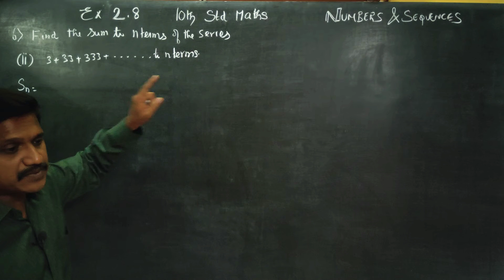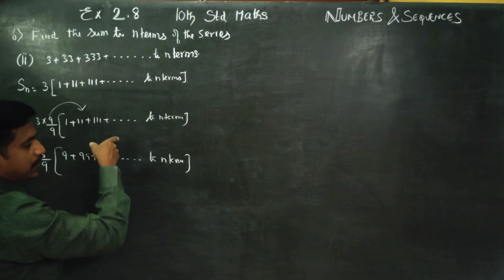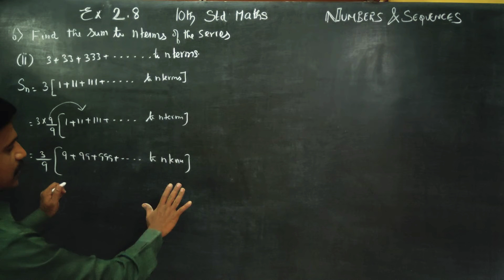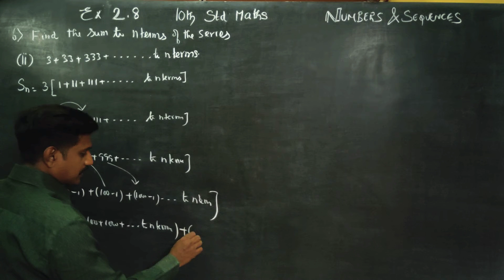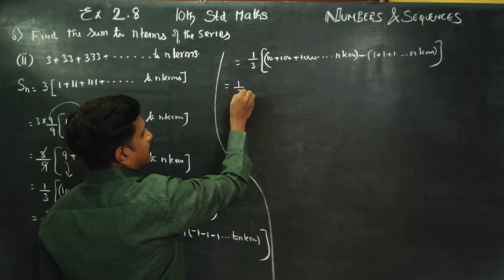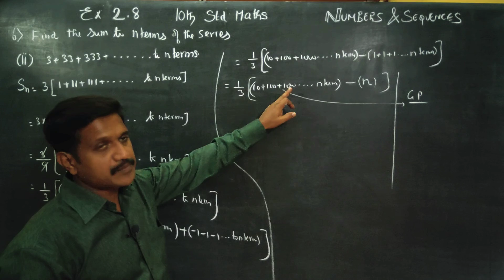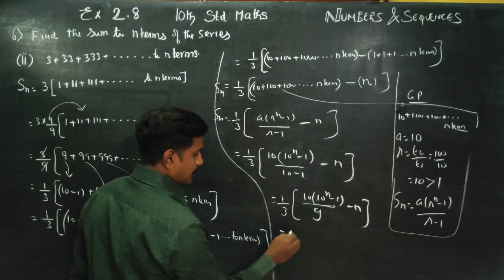10th Std Maths Ex.2.8(6)(ii) Find the sum to n terms of the series 3+ 33+333+...….to n terms